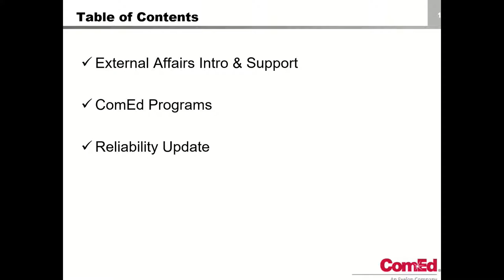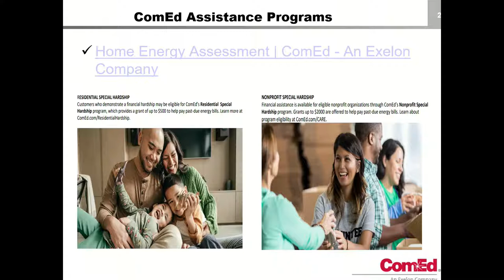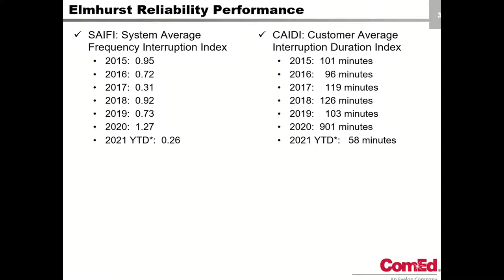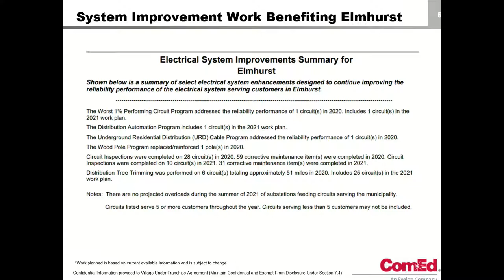City of Elmhurst - Live Meeting